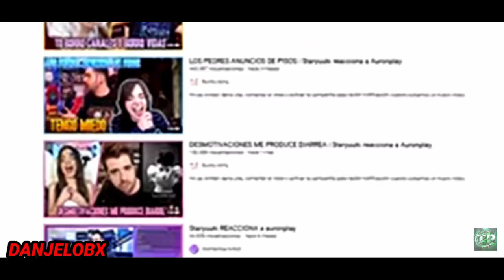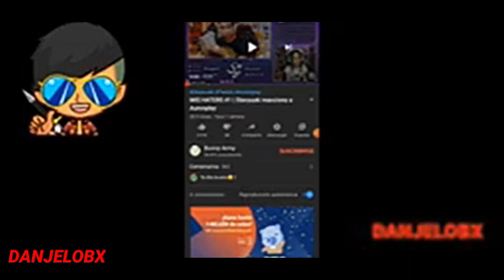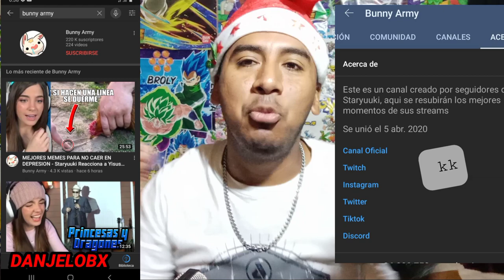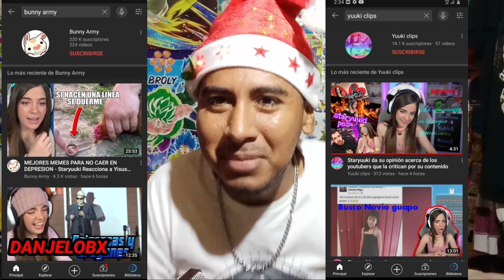turbo plant plagio mi video de staryuuki la pesada de auronplay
y el ultimo que lo hecho
pesada parte 5